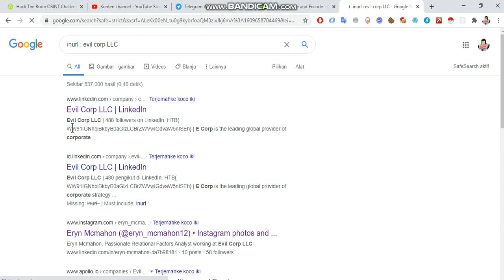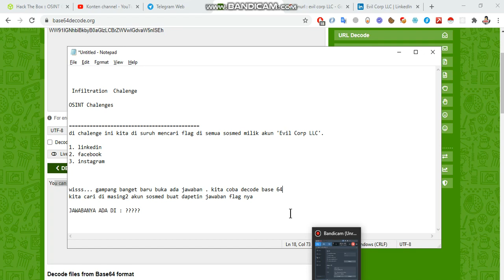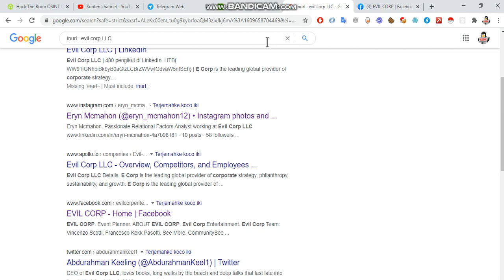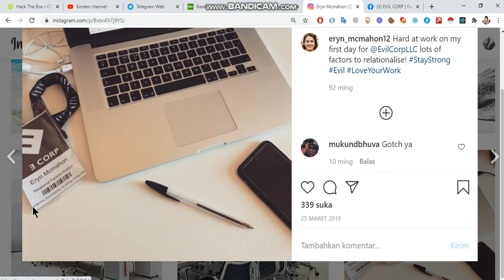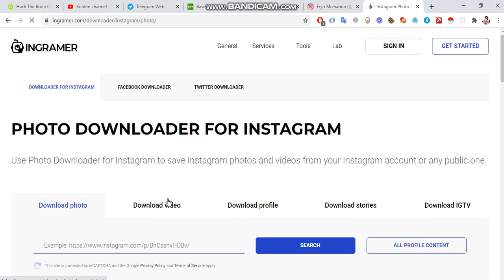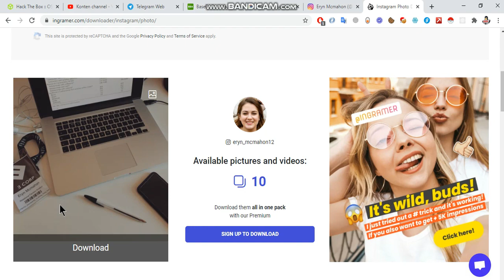hackthebox part 5 (Infiltration ) OSIN Chalenge